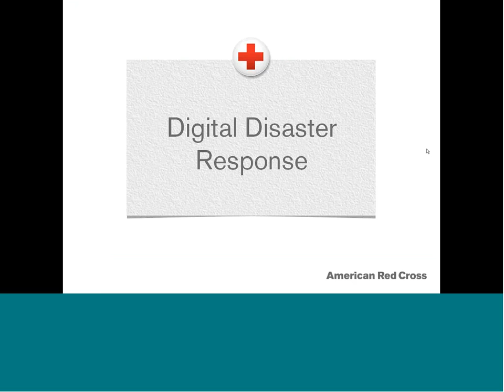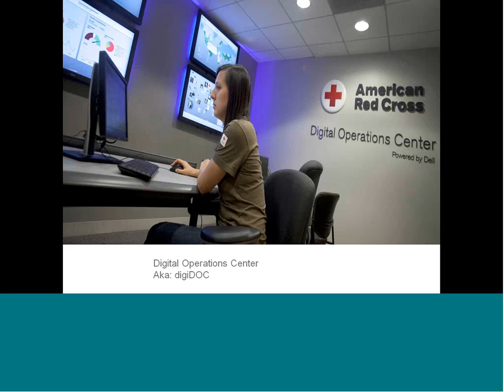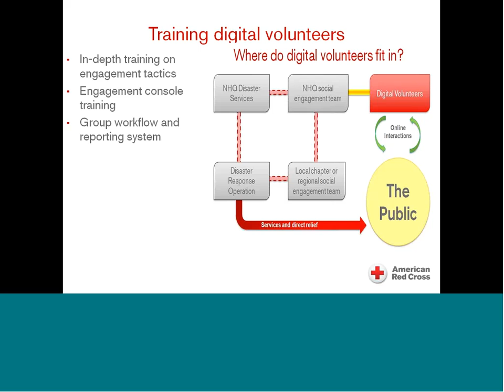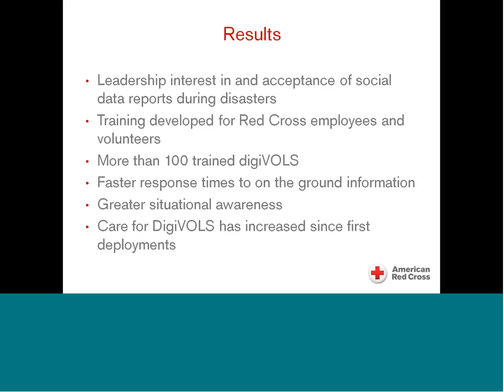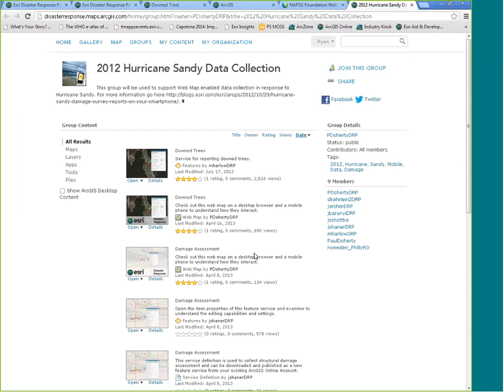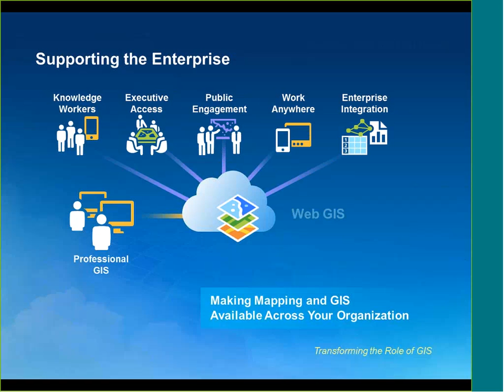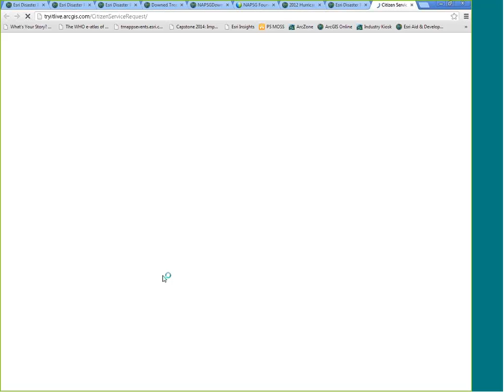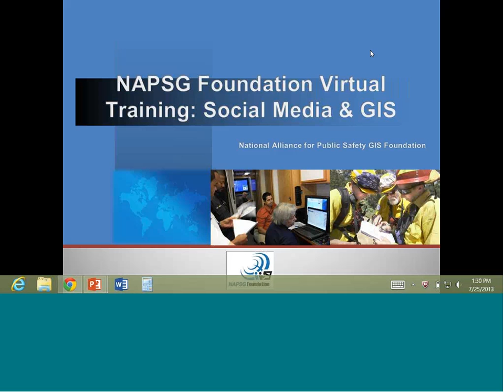Virtual Training: Social Media Training #2 (7/25/2013)